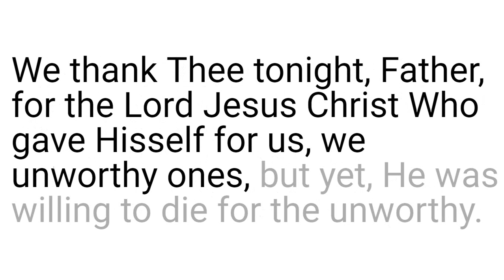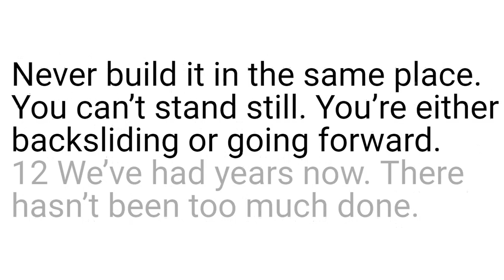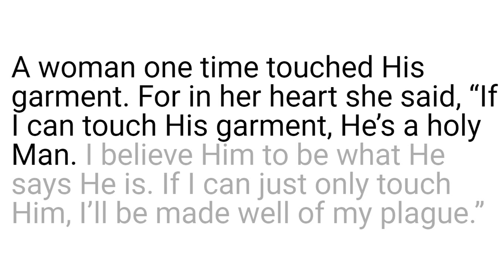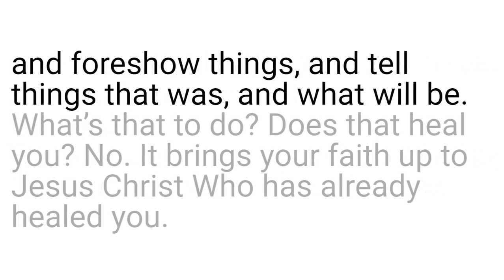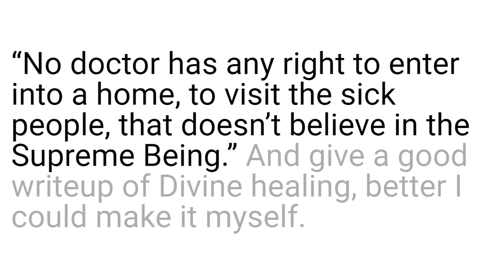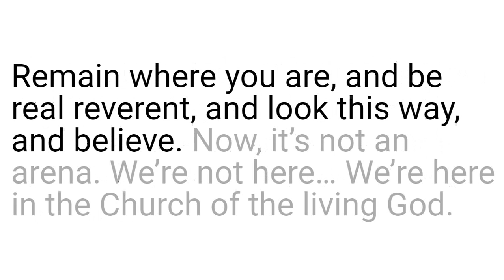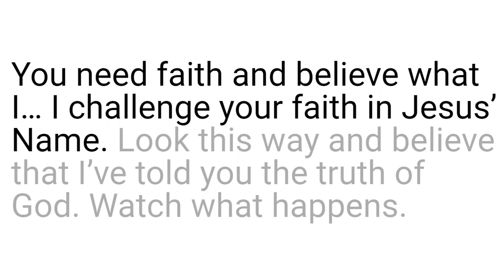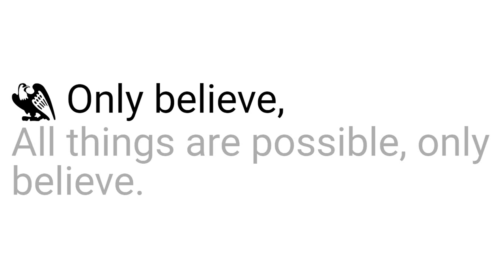55-0116E Jesus Christ The Same Yesterday, Today, And Forever